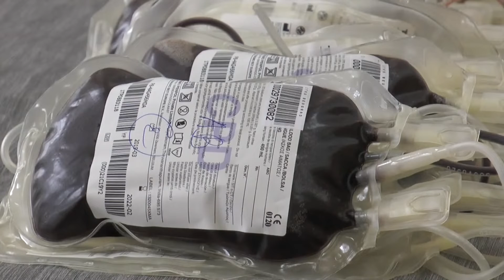Akcija dobrovoljnog davanje krvi